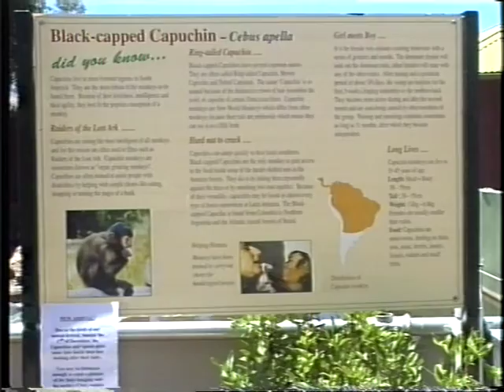WIN TV news Capuchin baby 2000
WIN news story about the birth of our first Capuchin baby in December 2000 - Mushu was born December 17th 2000 and now ives at Tasmania Zoo